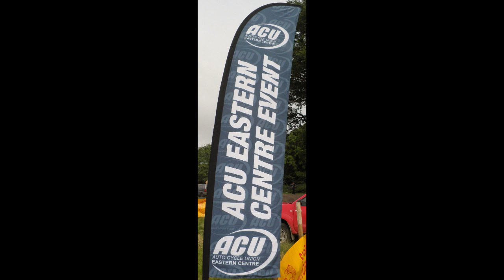HALSTEAD HILLS TWO MAN 2019 2